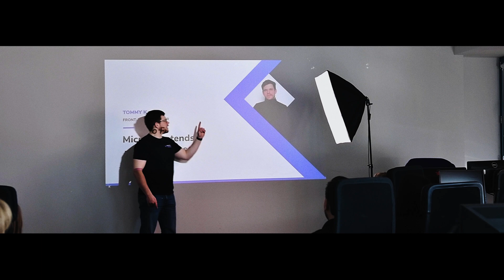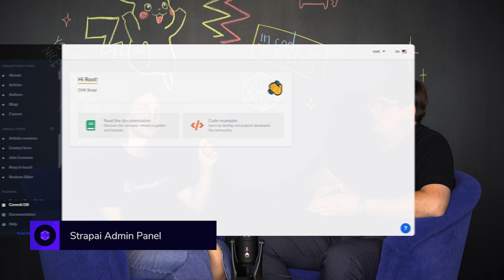Wordpress vs Strapi. How to Choose the Right CMS? - Experts Zone Talks #12 | frontendhouse.com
The right CMS makes your business and its website more efficient. How to choose CMS? How will the choice affect the Google positions and marketing performance? In the EZ Talks interview, Frontend Developer Patryk will reveal all the truth.

0:00 Intro
0:32 What is CMS? What are the types?
3:23 Which aspects we have to pay attention to while choosing the CMS?
5:23 Is WordPress slow?
8:21 Can we do all the work by ourselves or we have to find an implementation partner?
12:09 Safety gaps and CMSs
13:16 How does CMS affect marketing and SEO characteristics?
15:29 Tips for those who want to choose CMS?
17:00 How soon will WordPress's technology become outdated?

Prefer reading?